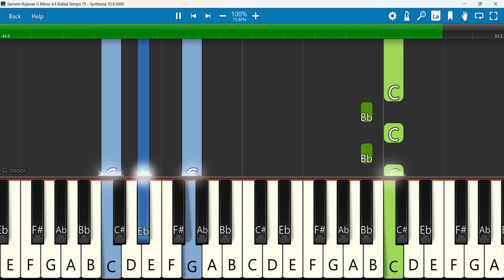Saronin Rojavae Keyboard Notes G Minor 4/4 Ballad Tempo 75 | சாரோனின் ரோஜாவே | Hosanna | SamJebastin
சாரோனின் ரோஜாவே | Hosanna |ஓசன்னா SamJebastin | Tamil Christian song
 Keyboard Notes